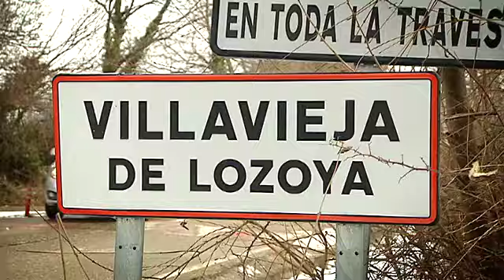Javier, el orfebre de Villavieja del Lozoya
Javier es el orfebre de Villavieja del Lozoya, su madre ya era del pueblo y él había pasado allí muchos veranos y fines de semana, por eso cuando hace 7 años decidió ponerse por su cuenta y residir en el pueblo. Realiza sus obras sobre todo por encargo y suele trabajar con plata y latón.